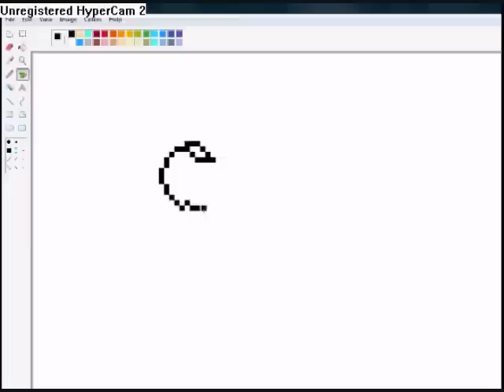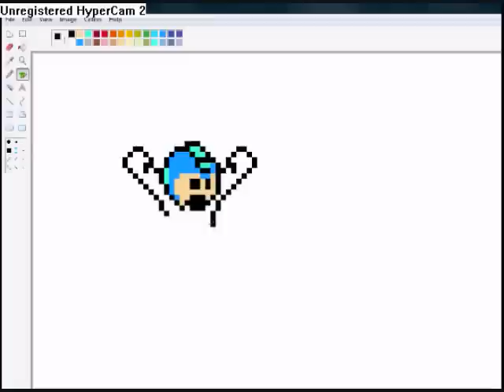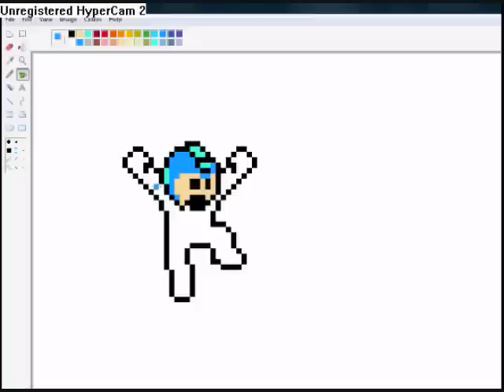Making 8-bit Megaman Using MS Paint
This is me drawing megaman using MS paint.